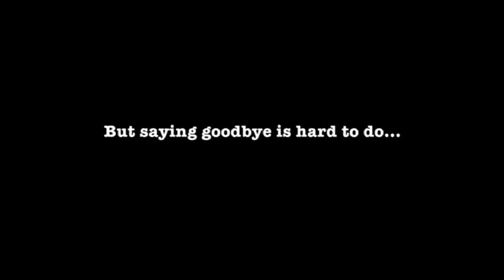NDNF Film Trailer: Barking Water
Screening as part of the New Directors/New Films 2009 Film exhibition at MoMA and Lincoln Center.

Barking Water. 2008. USA. Directed by Sterlin Harjo. Native American filmmaker Sterlin Harjo traces the impromptu journey taken by weathered, handsome couple Frankie and Irene as they visit the stations of their fractured relationship. Though their history together has been frequently interrupted, they mean everything to one another, and this wise second feature affectionately travels Oklahoma's roads, stopping now and then to reveal itself as one of the most moving—yet adult and unsentimental—love stories to have appeared in a long time. Harjo, with his absorbing shooting rhythms, keen eye for landscape and drama, and two remarkable stars (Richard Ray Whitman and Casey Camp-Horinek) reinvigorates the notion of a road movie, investing the genre with profound, plangent emotion. 85 min.

Trailer courtesy of the filmmaker